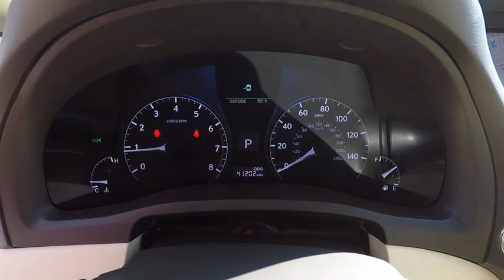2015 Lexus RX 350 Base Schaumburg IL Q1516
2015 Lexus RX 350 Base

Woodfield Lexus
350 E. Golf Rd